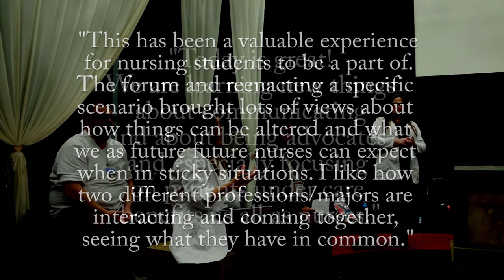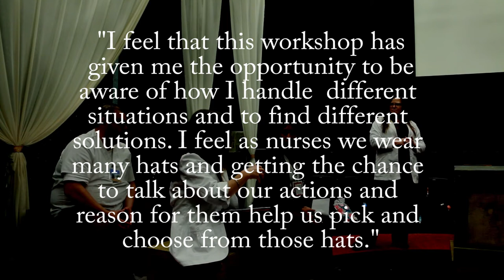Hartnell College Nursing Applied Theater Workshop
The Nursing Applied Theater Workshop is is a joint exercise between the Hartnell College Theater, and Nursing departments headed by Marnie Glazier, and Nancy Sevier. This exercise uses Applied Theater techniques to teach nursing students empathy, and how to become an advocate.

Produced by the Hartnell College Department of Theater and Cinema

Directed and Edited by: Johnny ray Avila

Voice over: Marnie Glazier, Nancy Sevier